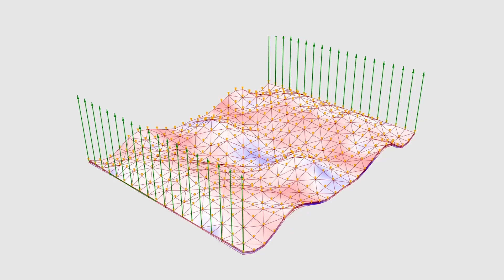Woodflow by Strong by Form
This video describes how Strong by Form´s Woodflow technology is a sustainable lightweight alternative to highly polluting structural materials.